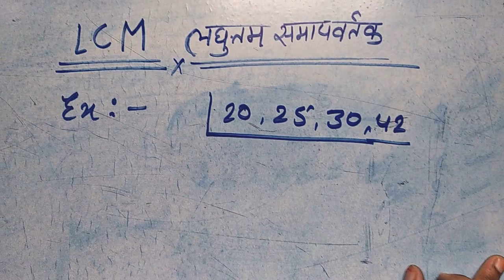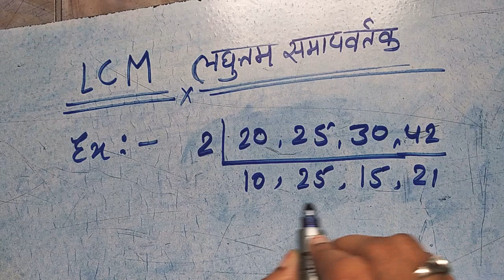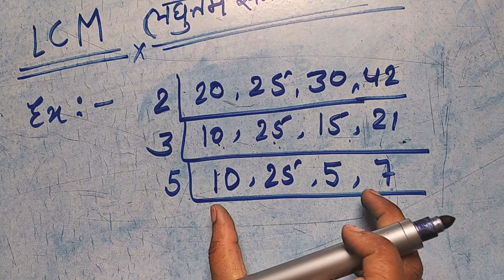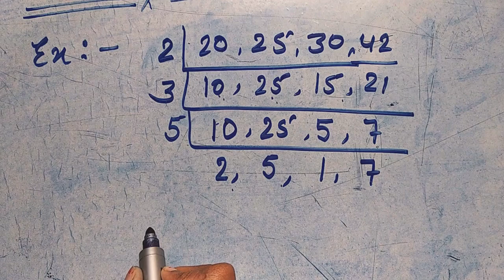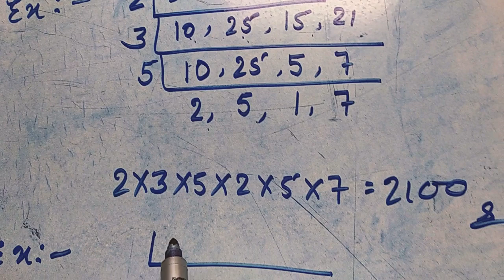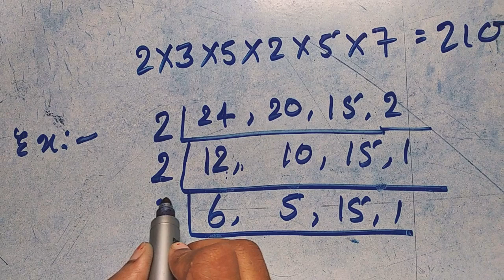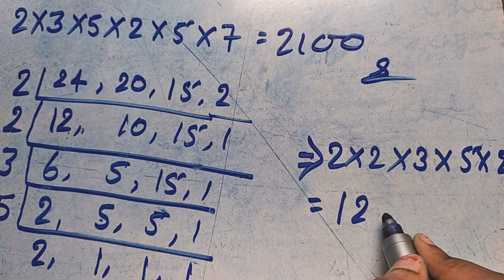Example of LCM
hi students